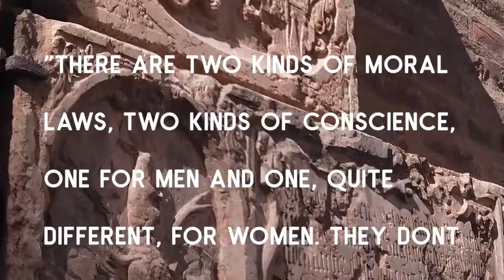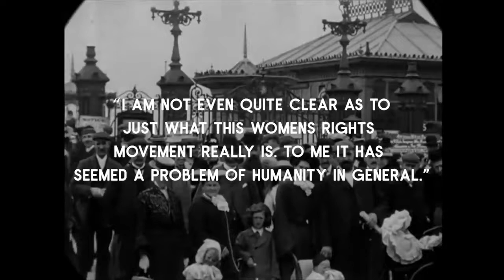A Doll's House: An Exploration of Feminism